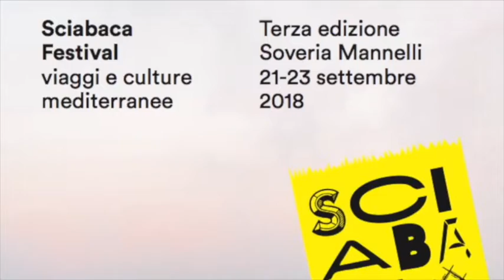Sciabaca 2018 - Festival di viaggi e culture mediterranee - Intervista a Ezio De Domenico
Sciabaca 2018 - Festival di viaggi e culture mediterranee - Intervista a Ezio De Domenico, responsabile sede ANSA di Catanzaro.
Soveria Mannelli (Cz) - settembre 2018